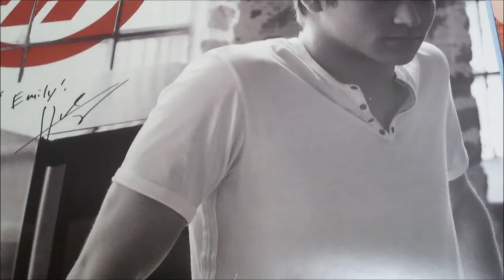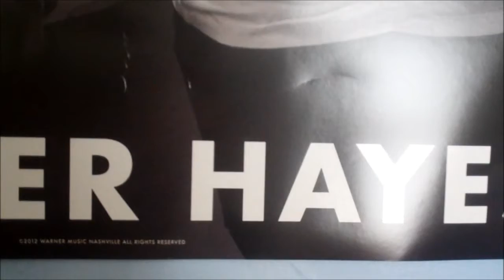i want YOU to vote for Hunter Hayes!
Vote Hunte Hayes for best new artist at the ACM's!